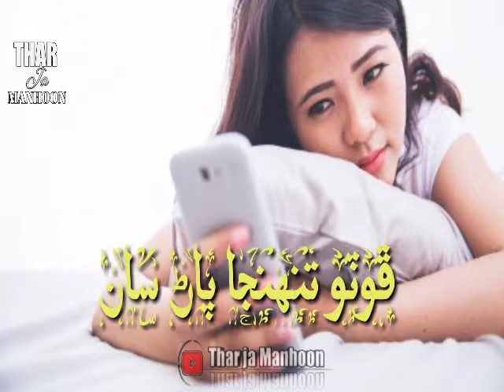Photo thunja paan san | by dilsher tewano new sindhi song 2021